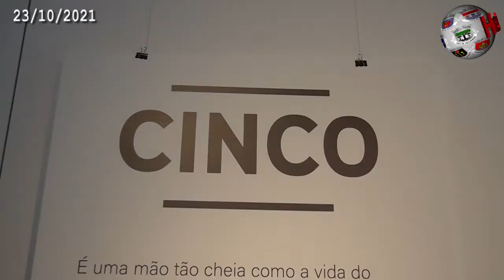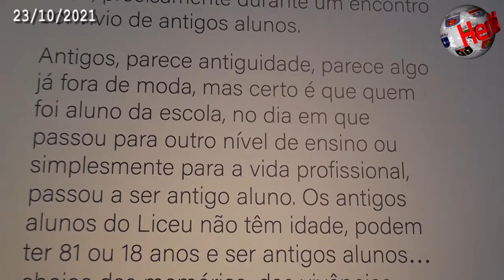TOMAR – Complexo Cultural da Levada recebe ‘Cinco’, exposição de antigos alunos do Liceu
Está patente ao público, no Complexo Cultural da Levada, em Tomar, a exposição ‘Cinco’, da Associação de Antigos Alunos do Liceu, hoje Escola Santa Maria do Olival. Este conjunto de trabalhos está exposto até 28 de Novembro e foca-se nas obras de cinco artistas convidados pela referida associação, em áreas tão diversas como a arquitetura, a fotografia e a ilustração, mas também a cerâmica e a dança. A exposição pode ser visitada de quarta a domingo, das 10 às 12 horas e das 14 às 17. A abertura esteve a cargo de Hugo Cristóvão, vice-presidente da Câmara de Tomar, também ele com passado ligado ao antigo Liceu. A reportagem da Hertz também marcou presença na abertura da ‘Cinco’ e esteve à conversa com Susana Pereira, presidente da Associação dos Antigos Alunos, que nos fez uma abordagem da exposição propriamente dita mas também do trabalho que tem sido feito pela entidade que dirige. A Hertz ouviu também o "veterano" deste ano, precisamente Luís Ferreira. O responsável pela coordenação das atividades da Associação dos Antigos Alunos do Liceu no ano 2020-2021 falou do "desafio" colocado à organização. Nota, também, para a presença de Filipa Fernandes, vereadora da Cultura na Câmara de Tomar, que destacou a forte aposta do Município no referido setor, mesmo em tempos de pandemia. Assista à reportagem da Hertz editada pela nossa redação.